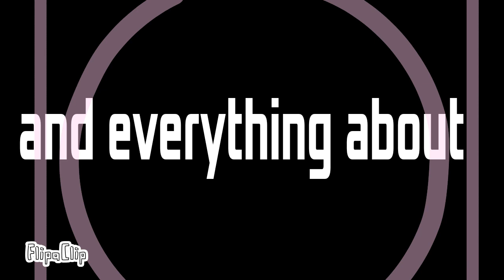Change the formality/ meme/;3;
Oiii pessoal espero que tenham gostado;3;

Original:roxxie